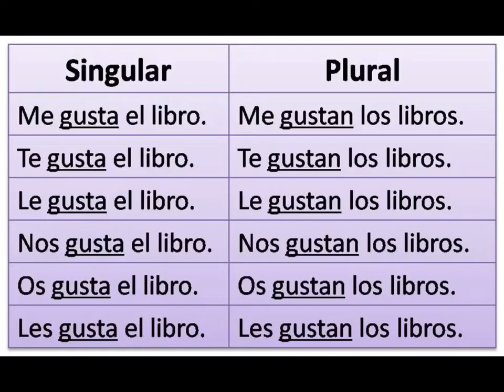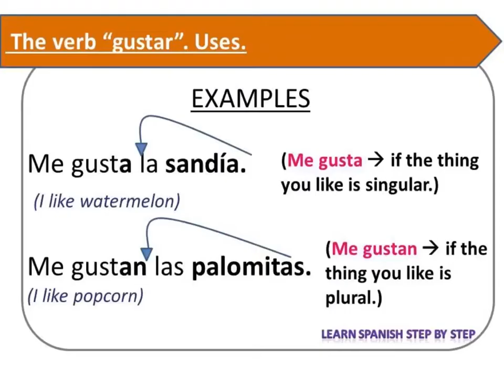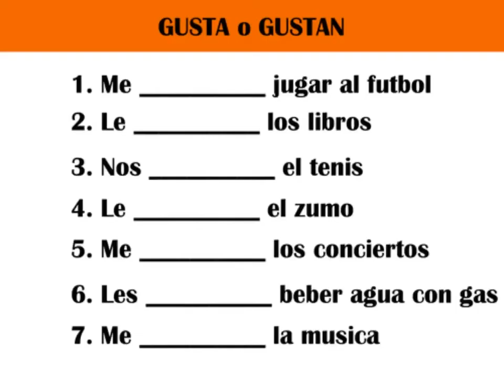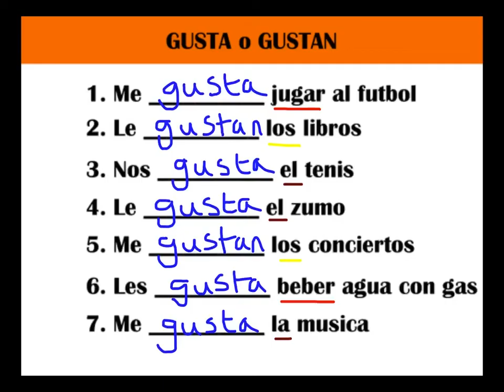Me gusta vs me gustan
How to say I like in Spanish